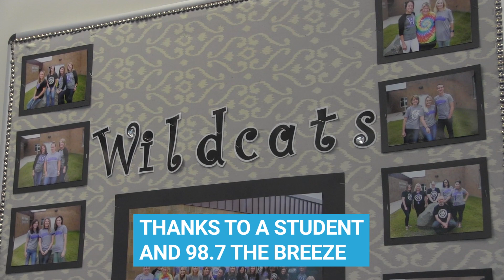Michigan Elementary Teacher Gets An Emotional Surprise From Her Student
Try not to cry when you watch this teacher's reaction to a big surprise. 💖😭

Mrs. Burke teaches at Wegienka Elementary in Brownstown Charter Twp. Michigan. She was trying daily for one of our contests for Celine Dion tickets, but she didn't win. Gabriella, one of her students, contacted us and asked for help finding tickets. Kim Adams got the message and made it happen. Watch us reveal the heartwarming surprise to Mrs. Burke. Her students think she's the best and it's an example of how good things happen to good people.